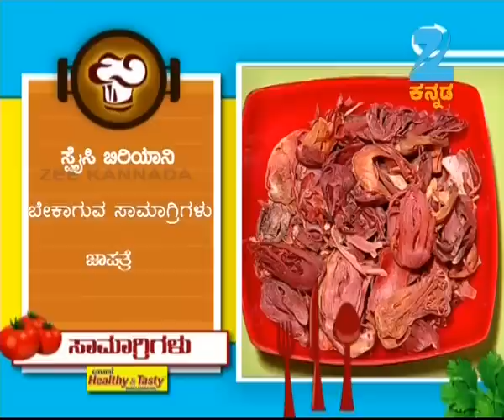Oggarane Dabbi | Kannada Food Recipe | Episode 731 | February 18, 2014 | ZeeKannada TV Serial